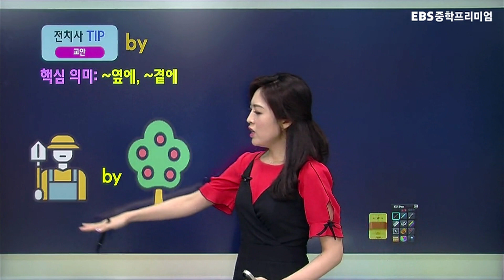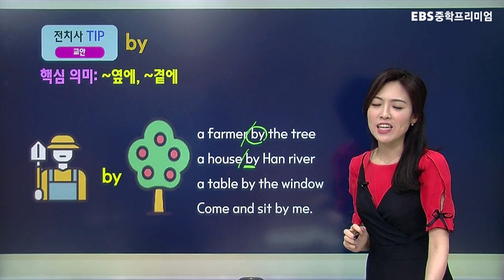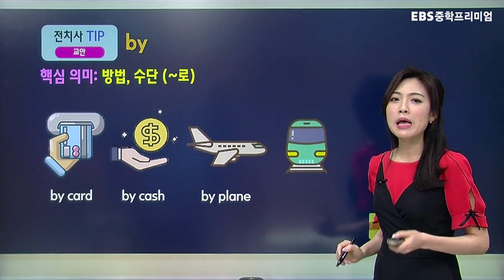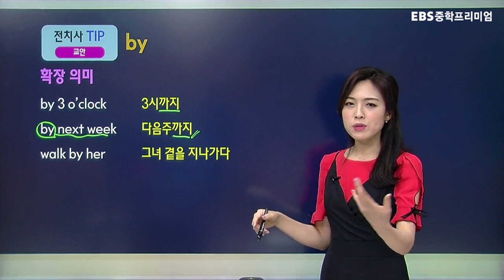전치사 by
공부맛zip 중학프리미엄

설희수샘의 전치사 꿀팁 대방출